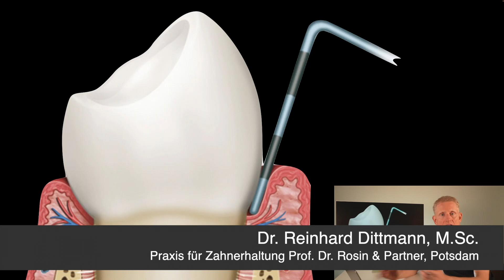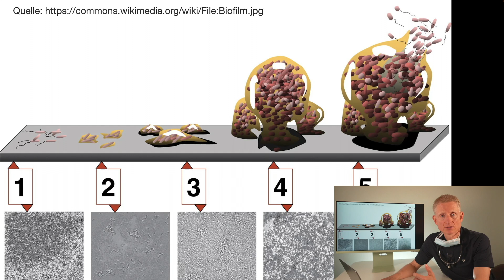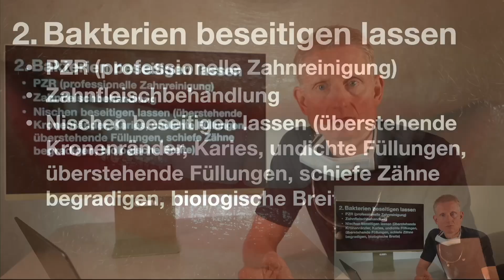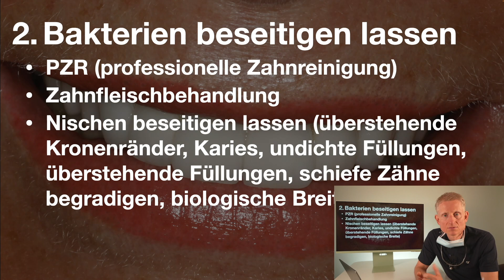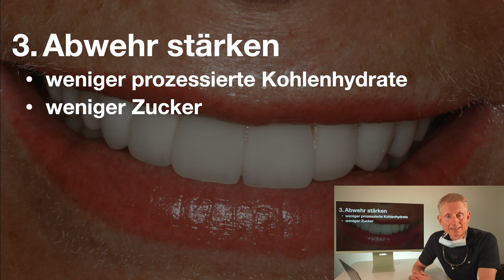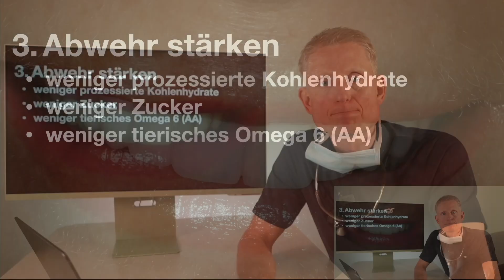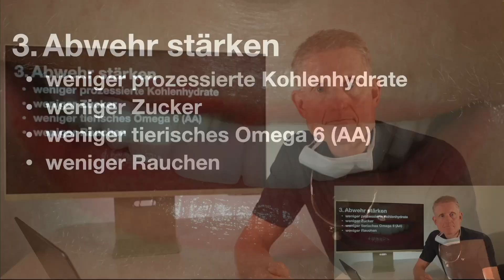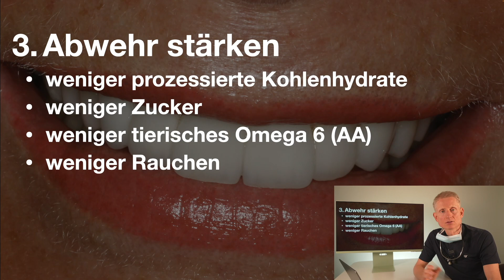So stoppen Sie Zahnfleischbluten (3 Tipps)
Impressum

Angaben gemäß § 5 TMG:
Dr. Reinhard Dittmann UG (haftungsbeschränkt)
Hegelallee 14
14467 Potsdam

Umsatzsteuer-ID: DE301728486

Verantwortlich für den Inhalt nach § 55 Abs. 2 RStV:

Vertreten durch:
Dr. Reinhard Dittmann
Hegelallee 14
14467 Potsdam

Bitte beachten Sie, dass die Inhalte dieses Kanals nur Ihrer vorläufigen Information dienen sollen.
Sie ersetzen in keinem Fall die persönliche Beratung durch einen Zahnarzt.